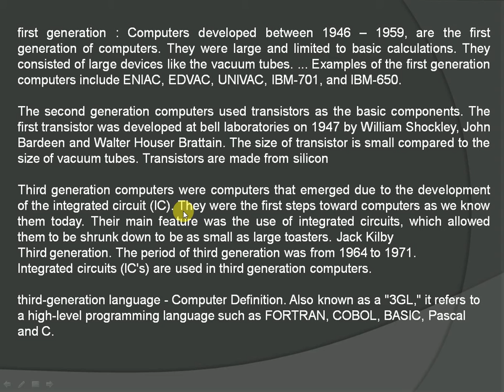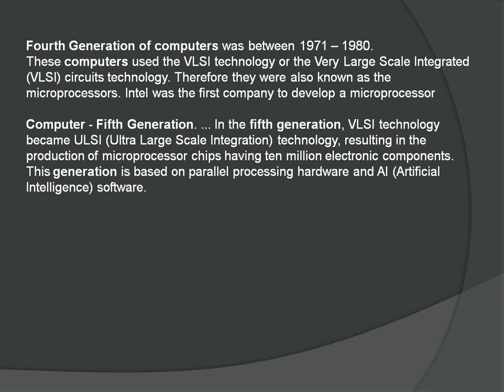Computer Training In Telugu Part 3 | What are the Computer Generations Telugu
ఇందులో కంప్యూటర్ జనరేషన్లూ గురించి డిటైల్డ్ గ ఇవ్వడం జరిగింది. ఈ వీడియో మీకు నచ్చితే "లైక్" చేయగలరు. మరియు వీడియో ని పూర్తిగా చూడగలరు అప్పుడు ఈ వీడియో లో విషయం మీకు అర్ధం అవ్వగలదు.